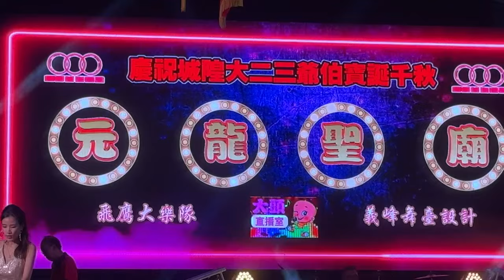live 庆祝城隍大二三爷伯宝诞千秋歌台之夜^全埸主持李佩芬，特别來宾黄裔媁~7 Mar 2024 - 7pm开场